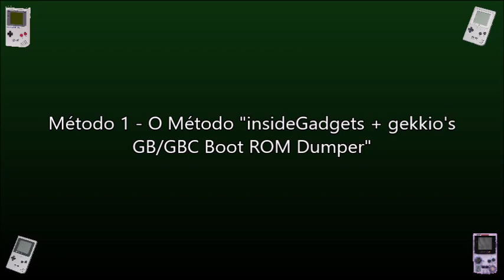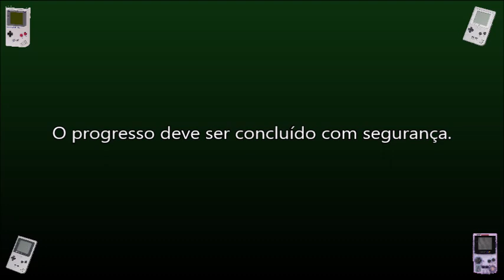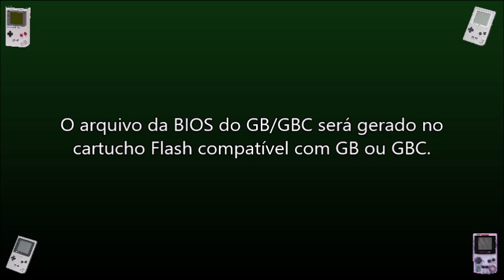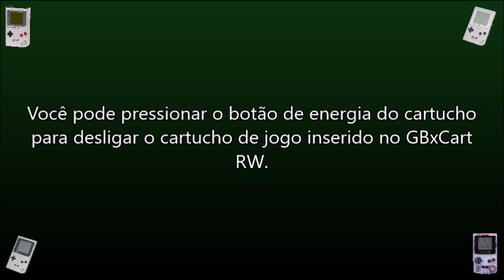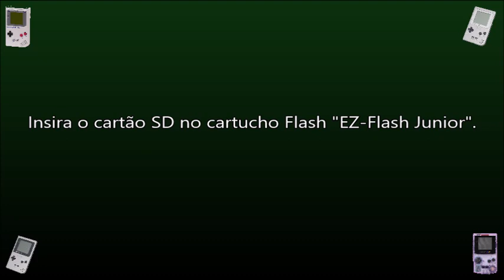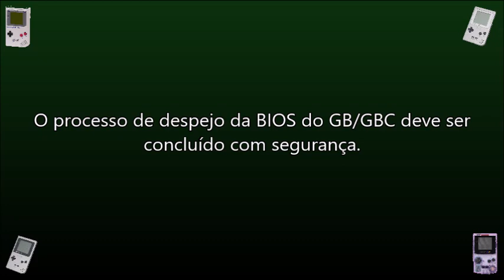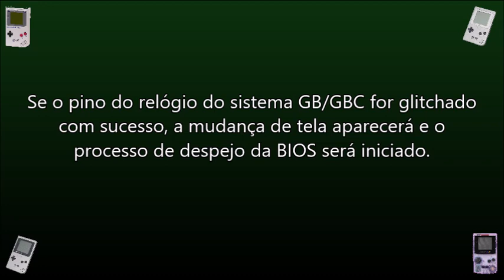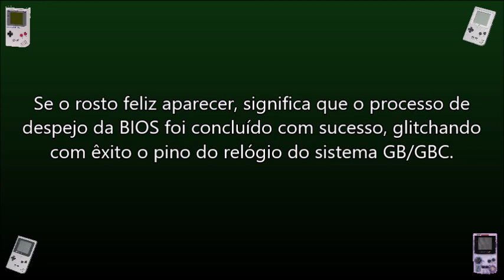Faça o Despejo da BIOS do GB/GBC a partir do GB/GBC (10-23-23)